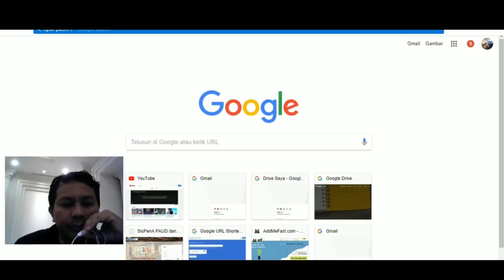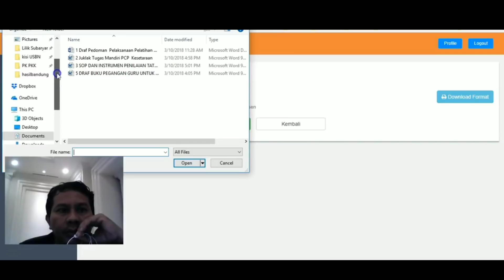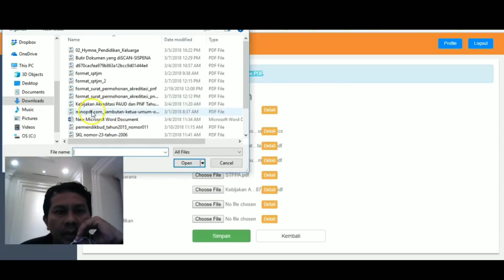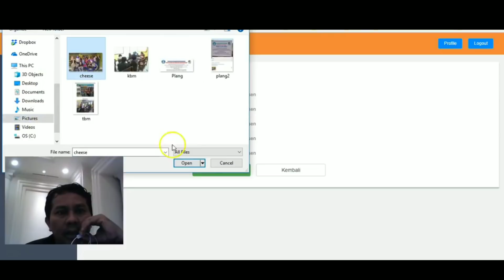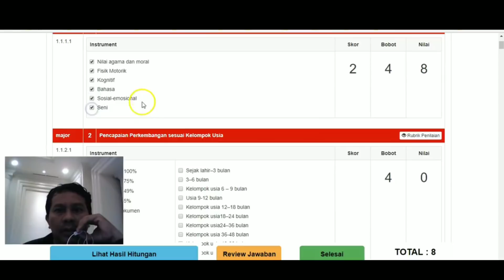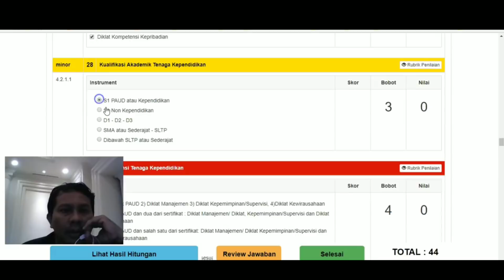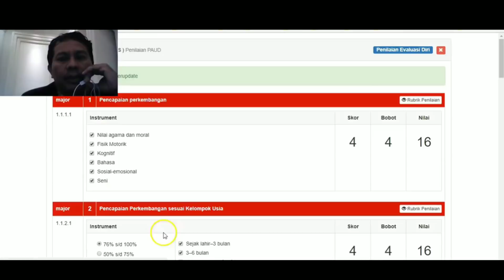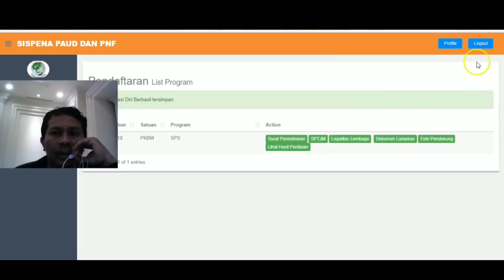Update Pengisian EDS SisPenA 10 Maret 2018